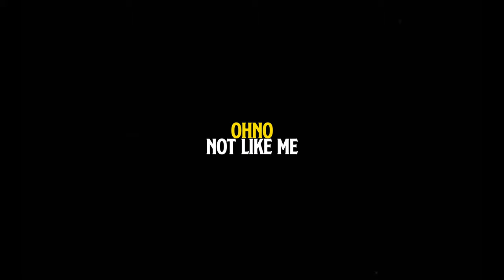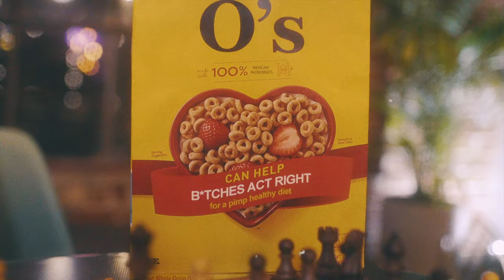OHNO - Not Like Me (Official Music Video)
DIR / SHOT / EDITED by : @ZooDeville
PROD by : Yung Glizzy